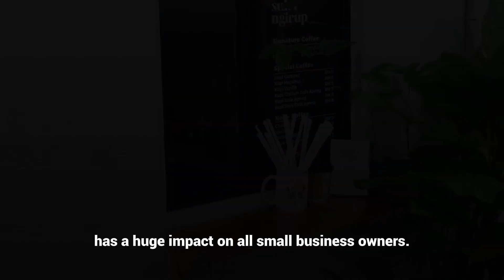Supporting small business owners at Hin Bus Depot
It’s not just a cool weekend hangout spot, but Hin Bus Depot is also a community space for the locals that supports small business owners.

This video was produced within 3 days by Fourth Creators Abdullah bin Nudin, Alia Waheda, Lakshmi Rengasamy, Muhammad Haziq and Sim Jia Hao at the Fourth Creators Camp in Penang earlier this year.

Special thanks to Hin Bus Depot, Wanida Razali, Oya Oya Homemade, Sew Cuddly and Tavan Handmade.